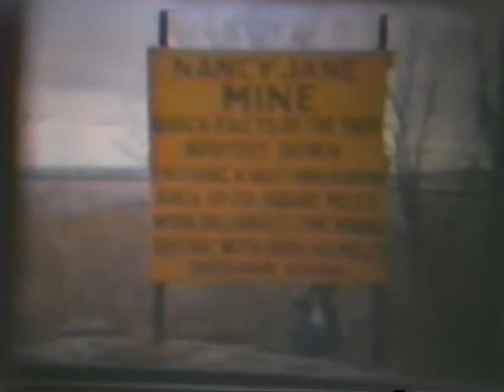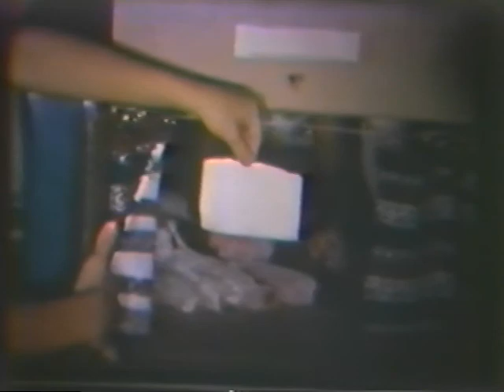1741 Paul Tonsing's Home Movie-Part 4.mpg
Silent home movies narrated by Paul Martin Tonsing (born 3 March 1917 died 4 February 2011).  Narration made April 28, 1986 in Forth Worth, Texas, USA